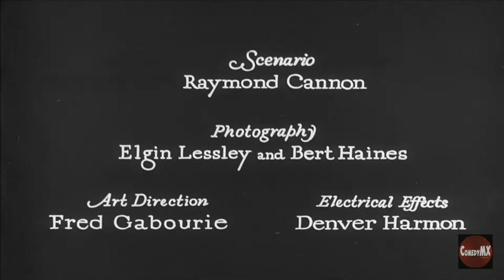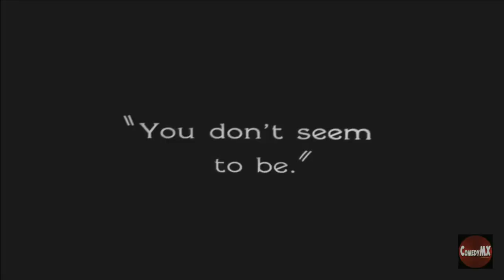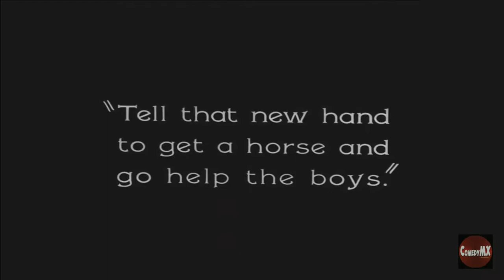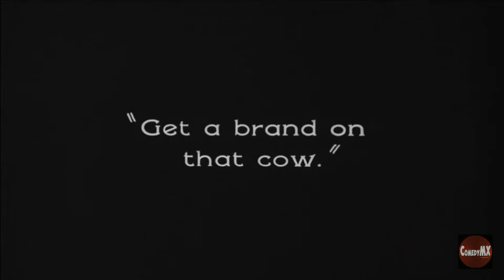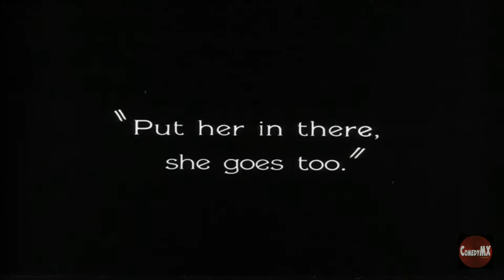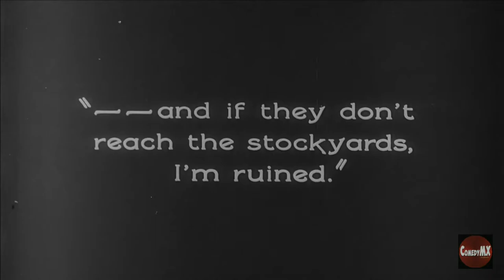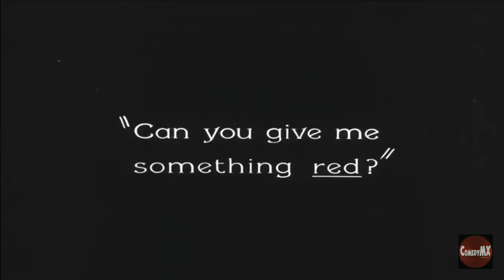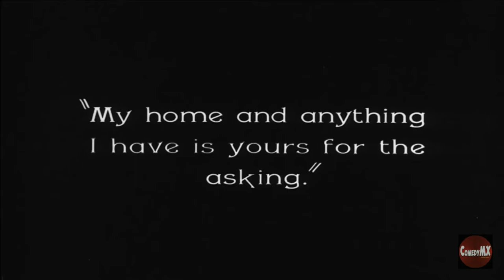Go West (1925) | Full Western Comedy Movie | Buster Keaton | Howard Truesdale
With little luck at keeping a job in the city, New Yorker BUSTER KEATON tries work in the country and eventually finds his way to a western rance and leading a herd of cattle around.

Stars: Buster Keaton, Howard Truesdale, Kathleen Myers
Director: Buster Keaton